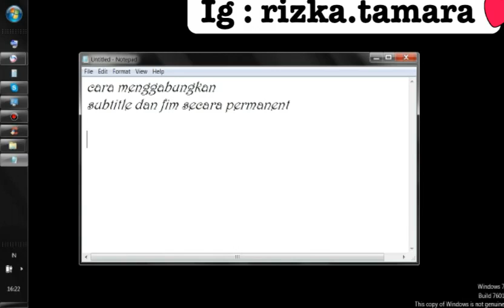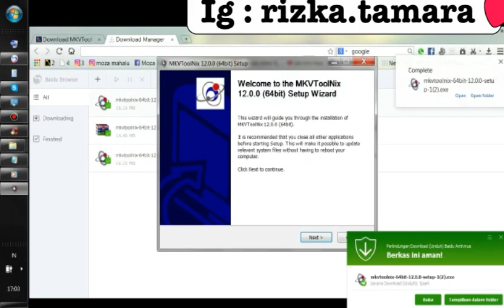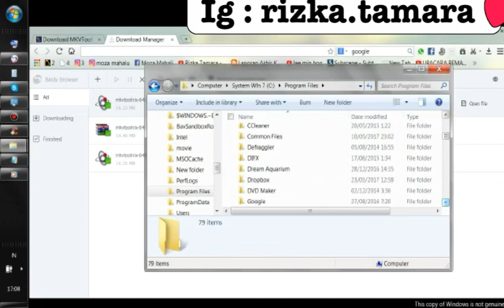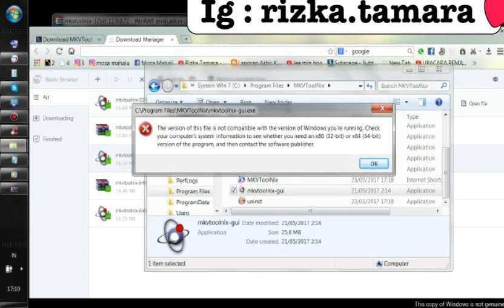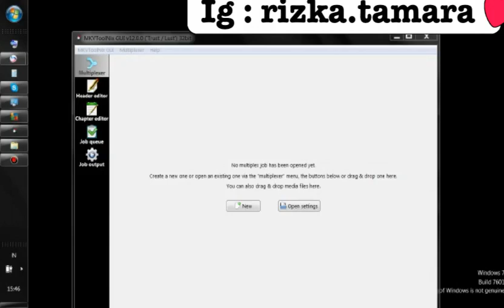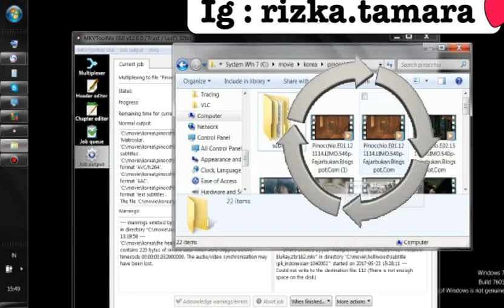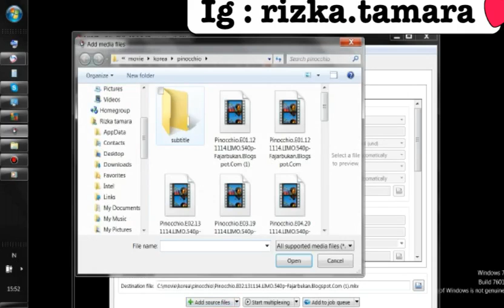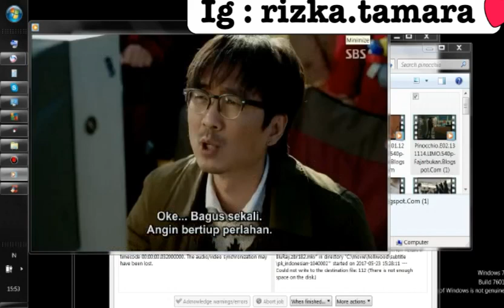cara menggabungkan subtitle dan film menjadi permanen -SELAMANYA untuk semua jenis player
diatas ini adalh link untuk mendownload aplikasi atau softwer yang bisa menggabungkan subtitle dan film kamu secara permanen

for bssiness ; rizkatamara@gmailcom